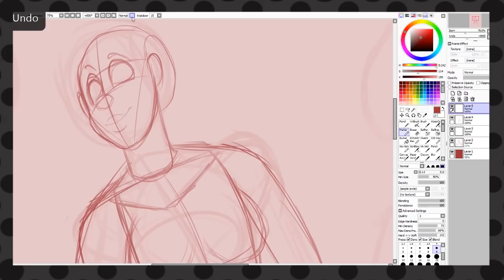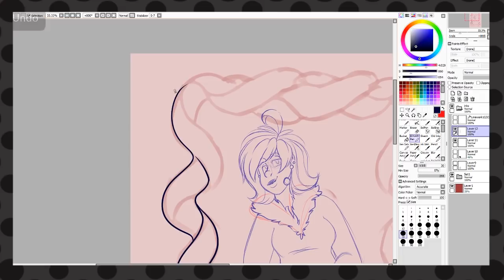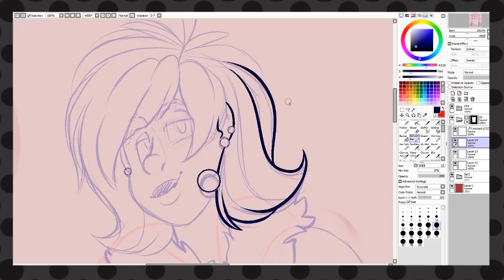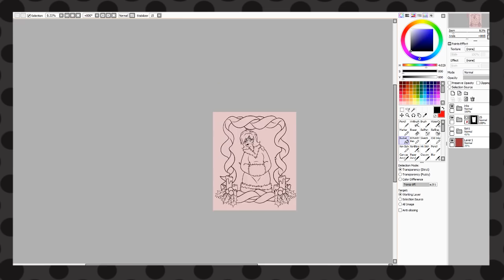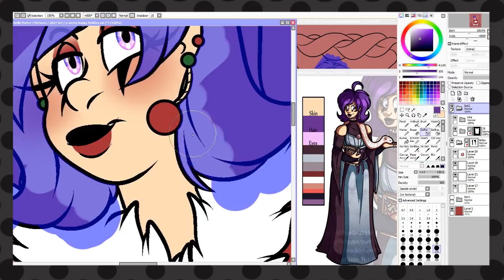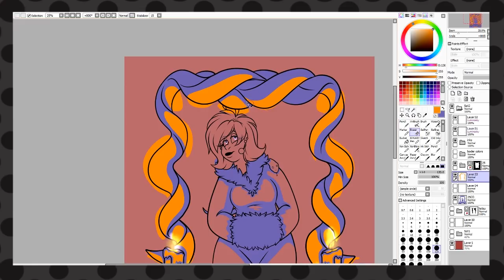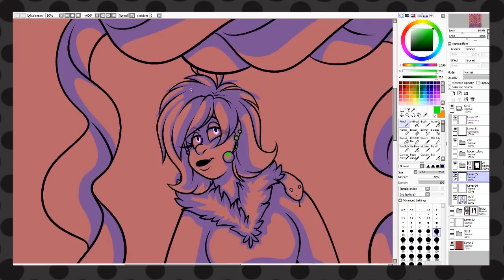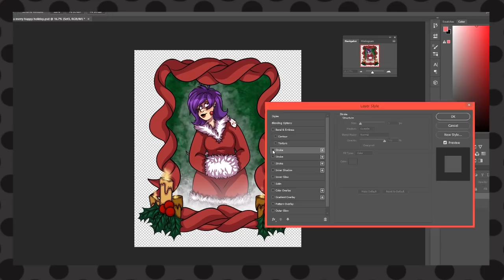Happy Holiday 2017 | Speeddraw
.:Programs used:.

-EASYPaintToolSAI
-Photoshop CC
-Windows Movie Marker
-Photoshop Elements